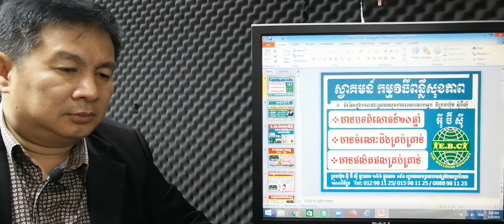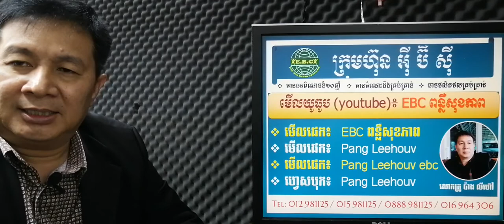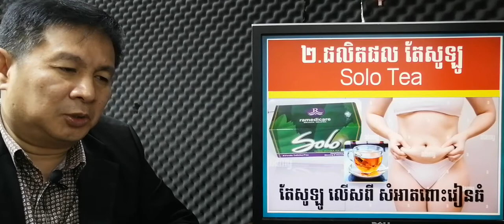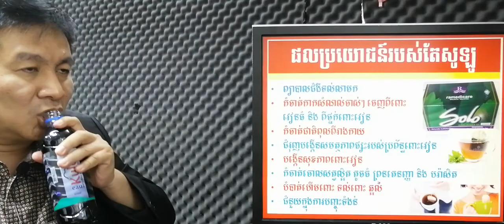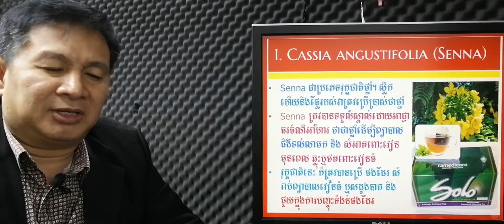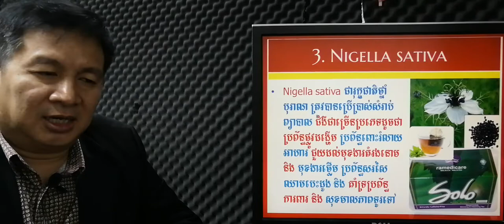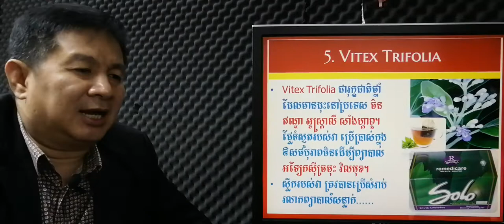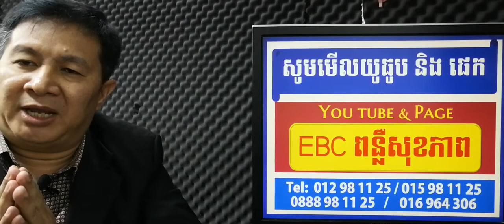EBC ពន្លឺសុខភាព - បើមិនសំអាតពោះវៀនធំទេ ប្រយ័ត្នកើតសាច់ដុះមហារីក - English (Pang Leehouv)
បើមិនសំអាតពោះវៀនធំទេ ប្រយ័ត្នកើតសាច់ដុះមហារីក ពន្យល់បកស្រាយដោយលោកគ្រូ ប៉ាង លីហ៊ៅ (Pang Leehouv) តំណាងក្រុមហ៊ុន អ៊ីប៊ីស៊ី (EBC)